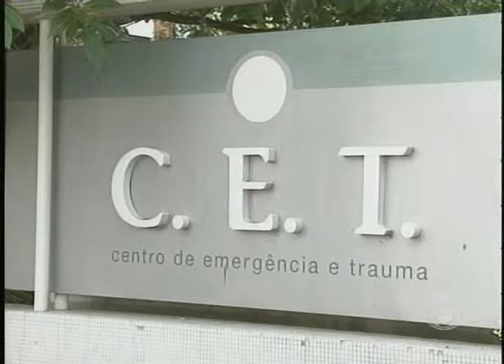Pronto socorro do HU e Santa Casa restringe atendimento (20/05)